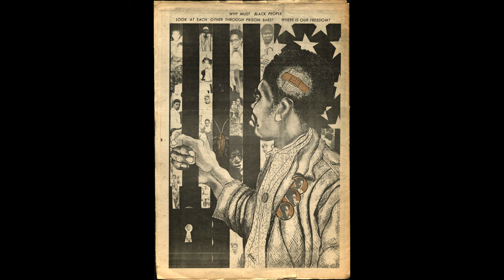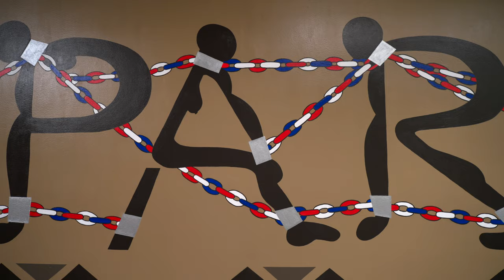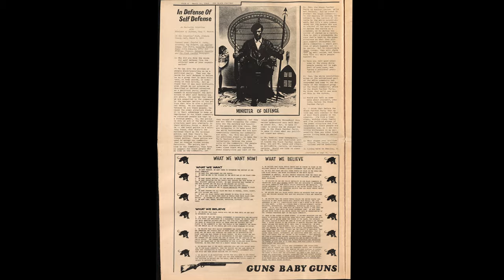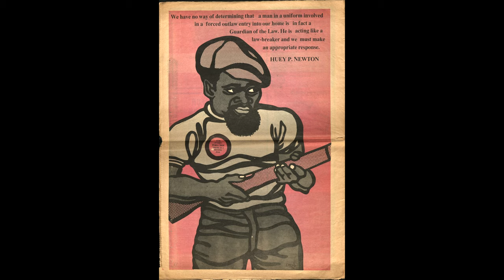Emory Douglas: "Land, bread, housing, justice, and peace"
Emory Douglas discusses the ideology behind his mural REPARATIONS, and reflects on how his experiences growing up in civil rights–era San Francisco informed his personal politics and perspective as an artist.

Archival Materials Courtesy Of:
African American Museum & Library at Oakland, Oakland Public Library
KQED Inc.
Stephen Shames

Featuring insights directly from the artists, SFMOMA Shorts takes the public inside the studios, and minds, of a fascinating and diverse range of creators. With a collection that spans architecture, design, media arts, painting, sculpture, and photography, the museum's YouTube channel is a go-to destination for videos about modern and contemporary art. New to SFMOMA Shorts? Or, take a trip inside artist studios with “Artist Cribs” and discover the spaces and places where art is born. You can also find interviews about art on view at the museum in the "Current Exhibitions" playlist.